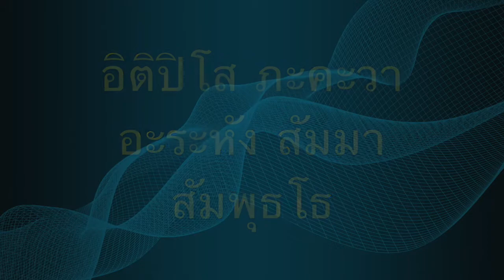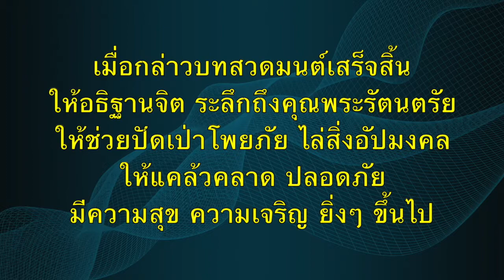อิติปิโส 108 จบ ฟังก่อนนอนทุกคืน เสริมมงคลชีวิด ปัดเป่าทุกข์ภัย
บทสวดอิติปิโส หรือบทสรรเสริญพระพุทธคุณ
เป็นบทสวดที่เชื่อว่า จะช่วยเสริมมงคลชีวิตให้ผู้ที่สวดเป็นอย่างสูง
สวดก่อนนอนทุกวัน จะช่วยให้จิตสงบ เป็นสุข ปราศจากความกังวล
และอานิสงส์จากการสวดอย่างสม่ำเสมอ ยังจะช่วยทำให้แคล้วคลาดจากโรคภัยไข้เจ็บ และอันตรายใดๆ ที่จะกล้ำกลายเข้ามาในชีวิต
ปัดกวาดอุปสรรคนานา ช่วยกันเหตุร้าย อุบัติเหตุที่จะเกิดขึ้นกับตัว
พร้อมทั้งเสริมเมตตามหานิยม ทำมาค้าขึ้น ค้าขายร่ำรวย โชคลาภเข้ามาไม่ขาดสาย เรียกได้ว่านอกจากจะปัดเป่าสิ่งร้ายๆ แล้วยังช่วยดึงดูดสิ่งดีๆ เข้ามาสู่ชีวิตอีกด้วย.

โดยปกติทั่วไปจะนิยมสวด 9 จบ เพื่อความเป็นสิริมงคลในทุกวัน
หรือจะสวดเท่ากับอายุของผู้สวด + 1 ก็จะเป็นสิริมงคลสูงสุด

มาเริ่มสวดกันได้เลยนะครับ

เริ่มต้น.

กราบพระ 3 ครั้ง โดยให้ระลึกถึง พระพุทธ พระธรรม พระสงฆ์

กล่าวคำนมัสการพระพุทธเจ้า

นะโม ตัสสะ ภะคะวะโต อะระหะโต สัมมา สัมพุทธัสสะ (ว่า 3 หน)

กล่าวคำสวดบทสรรเสริญพระพุทธคุณ (อิติปิโส) 9 จบ
อิติปิโส ภะคะวา อะระหัง สัมมาสัมพุทโธ
วิชชาจะระณะสัมปันโน สุขโต โลกะวิทู
อนุตตะโร ปุริสสะทัมมะสาระถิ
สัตถา เทวะมะนุสสานัง พุทโธ ภะคะวาติ

เมื่อกล่าวบทสวดมนต์เสร็จสิ้น
ให้อธิฐานจิต ระลึกถึงคุณพระรัตนตรัย
ให้ช่วยปัดเป่าโพยภัย ไล่สิ่งอัปมงคล
ให้แคล้วคลาด ปลอดภัย
มีความสุข ความเจริญ ยิ่งๆ ขึ้นไป

บุญรักษาครับทุกท่าน.

ภาพโดย Pete Linforth จาก Pixabay